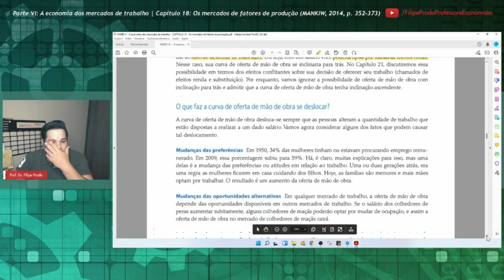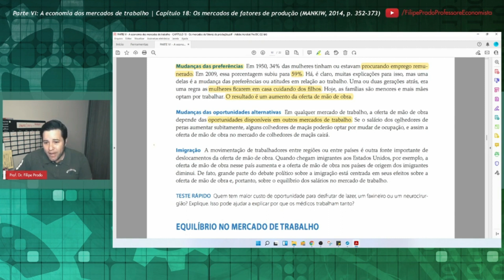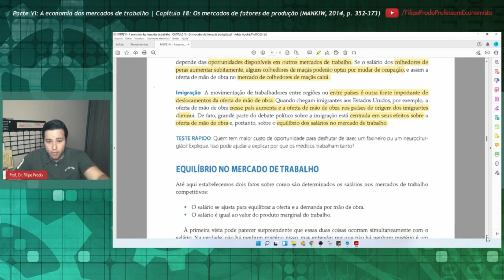O que faz a curva de oferta de mão de obra se deslocar?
Corte baseado no Capítulo 18, "Os mercados de fatores de produção", do livro de N. Gregory Mankiw (Harvard University), intitulado "Introdução à Economia" (tradução da 6ª edição norte-americana, 2014).